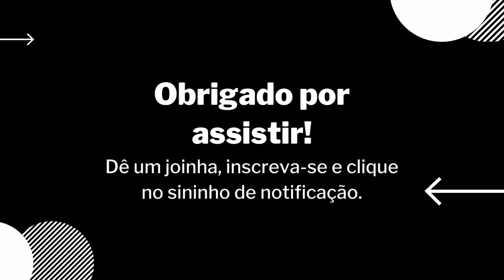Stonehenge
O que é Stonehenge? Stonehenge é o monumento pré-histórico mais famoso da Europa, erguido em várias etapas a partir de 3.000 a.C
Onde Fica Stonehenge? Stonehenge fica nas proximidades da cidade “mal-assombrada” de Salisbury, no sul da Inglaterra
Essas é outras perguntas você pode encontrar no meu blog:
Apesar de Stonehenge ser o monumento pré-histórico mais emblemático, garantindo um dos mais ricos sítios arqueológicos do mundo, grande parte do seu ambiente permanece uma incógnita. Então venha tentar desvendar esse mistério!